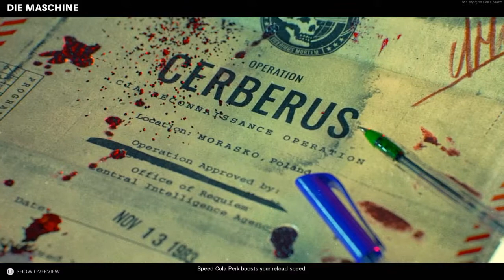CALL OF DUTY BLACK OPS COLD WAR Zombies Gameplay Walkthrough No Commentary